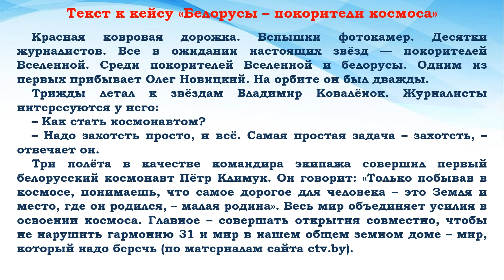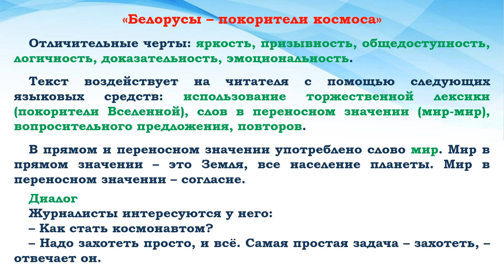Русский язык. 6 класс. Публицистический стиль речи